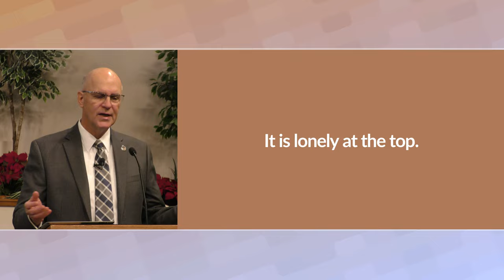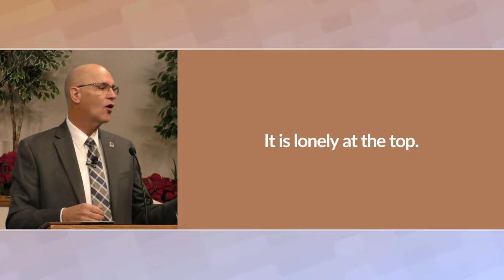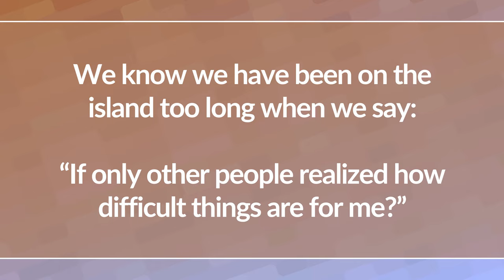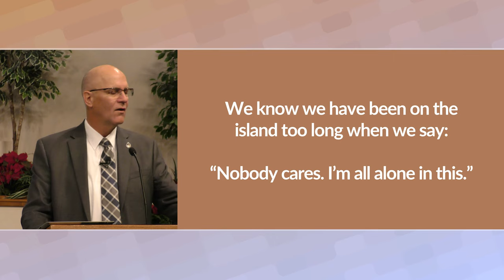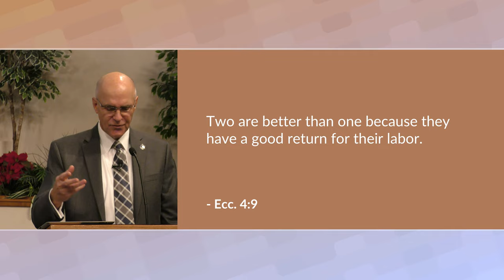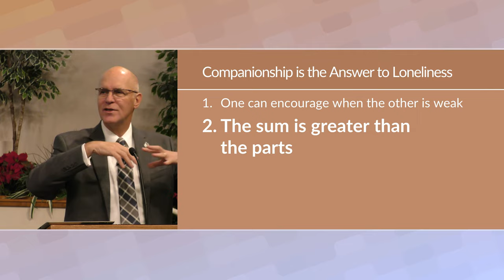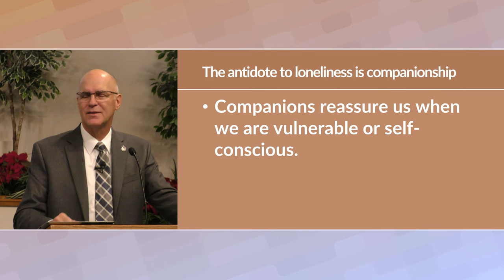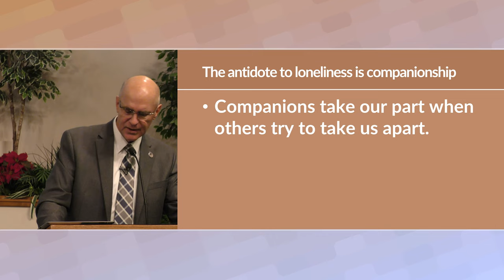Help for Loneliness and Depression (Ecclesiastes 4:9-12) – Mike Mazzalongo | BibleTalk.tv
In Solomon's experiment with wealth and power, he concludes that life at the "top" is filled with grief (oppression, envy, disillusionment). (Ecclesiastes 4:9-12)